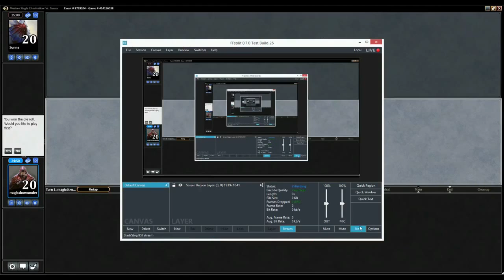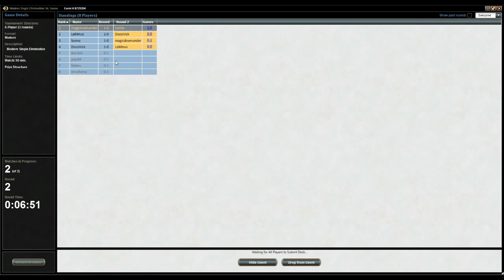G2 Twins vs Jund Burn Modern SE 8729204